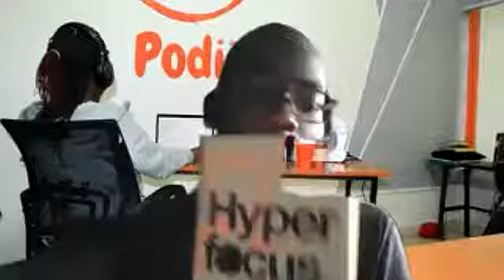Podii Speaks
Podii brings us Podii alumni as well as Podii representatives that get to answer interesting questions as we gather a lot of insights from them